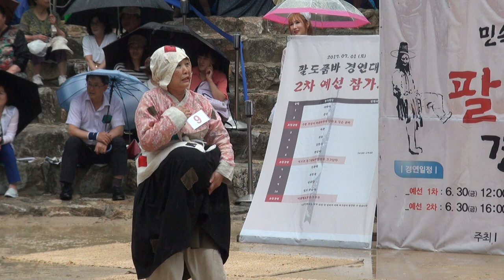남옥단 품바 용인한국민속촌 팔도품바경연대회17-7-1편집자 장털보